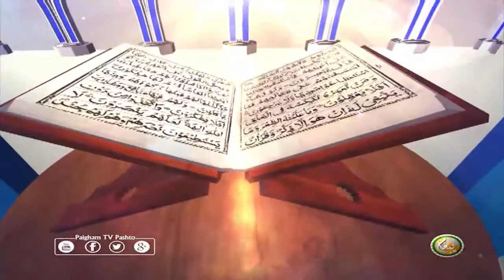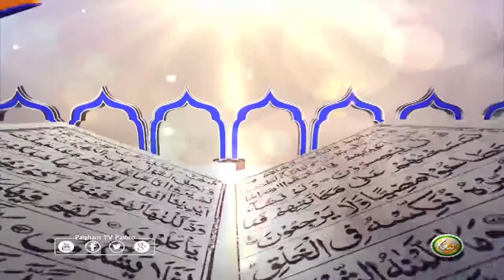Dora E Tafseer AlQuran | EP86 | د تفسيرالقران دوره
Shaikh Hassaan Swati Dowra Tafseer